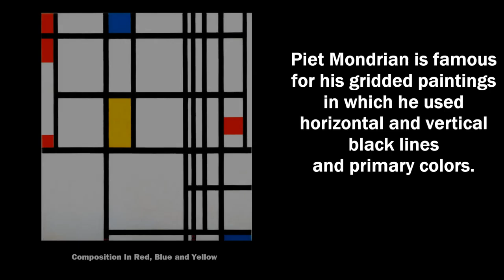Piet Mondrian-Inspired Masking Tape Art - Project #30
United Art and Education Original Art Project: Use colored tape to create a Mondrian-Inspired masterpiece!